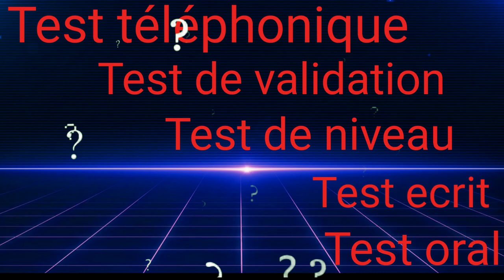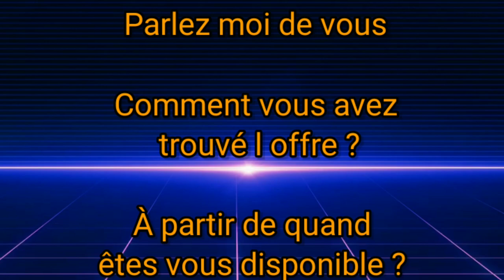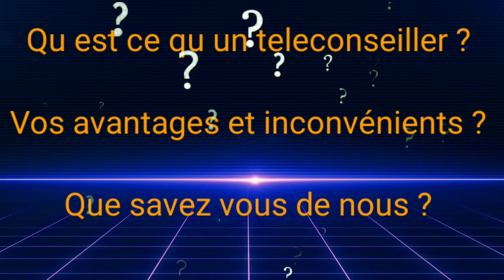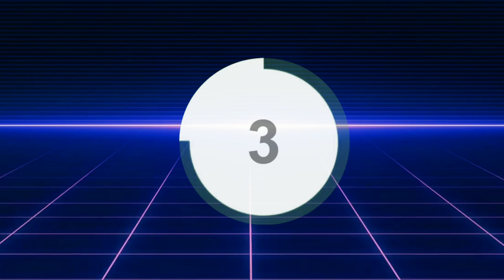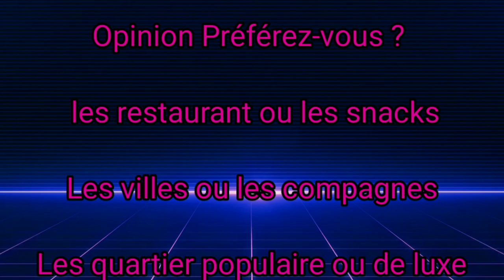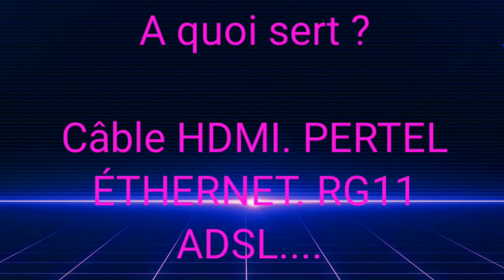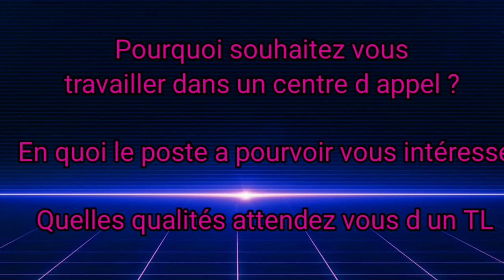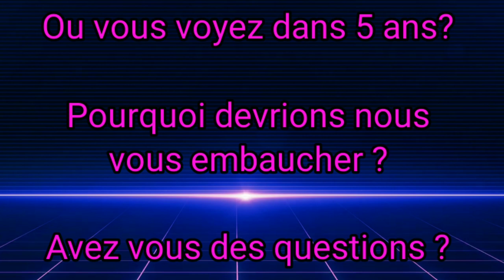Les tests à passer dans un entretien en centres d appel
soukaia selmane
entretiencentre d appel
test ecrit oral validation